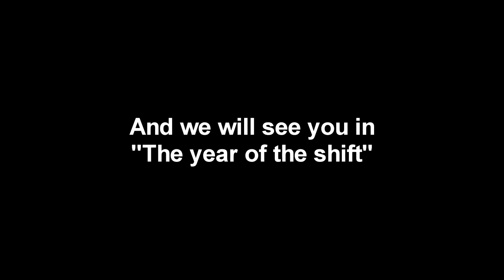Happy holidays & 2020 Teaser - AVP on the road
As this is the last video of 2019, we thought we should give you guys an idea of what is to come in the new year.
We hope you all are as excited as we are for all the videos to come and we will welcome you all in 2020 "The year of the shift".

Do you have a video you want to see in 2020?
Then be sure to leave it in the comments below!